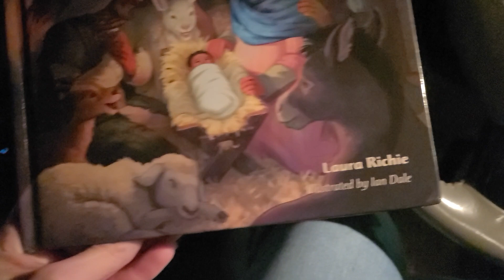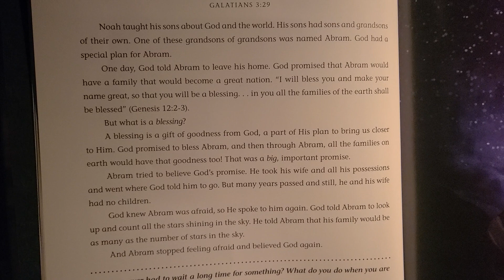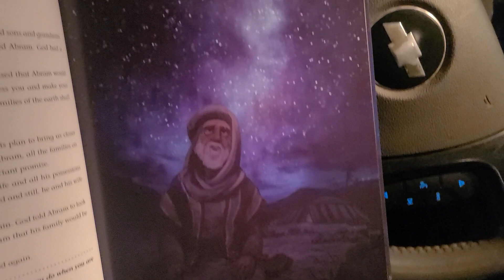The Advent STORYBOOK - Day 5 🌃